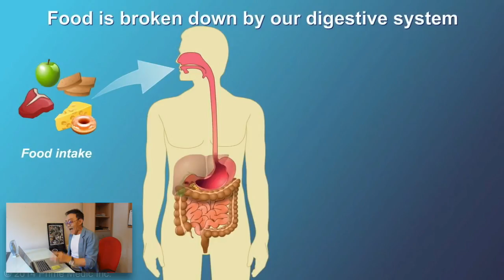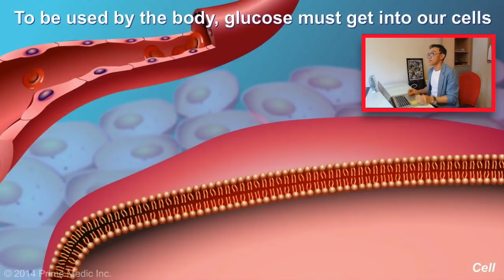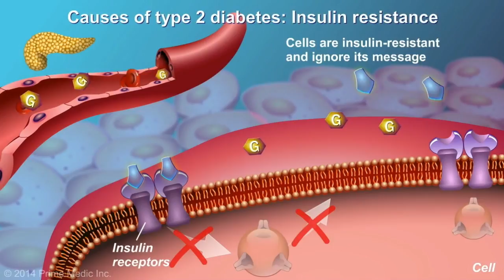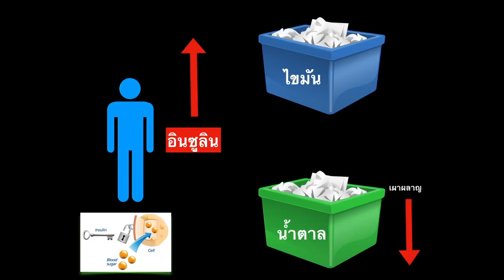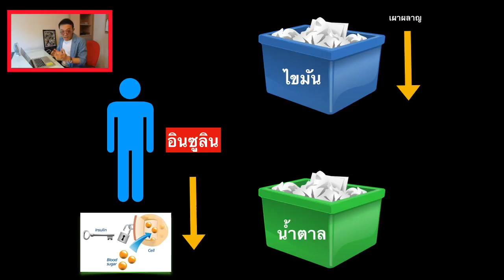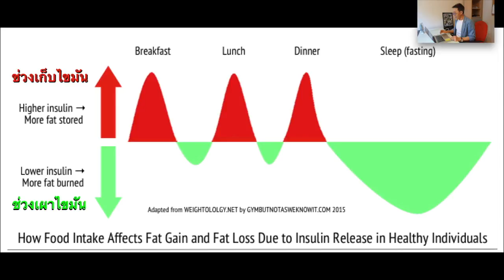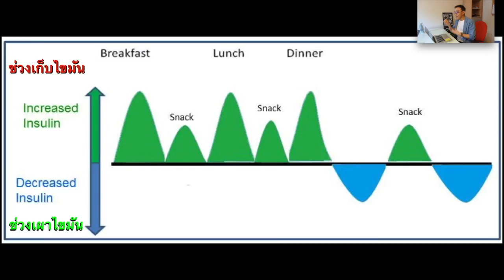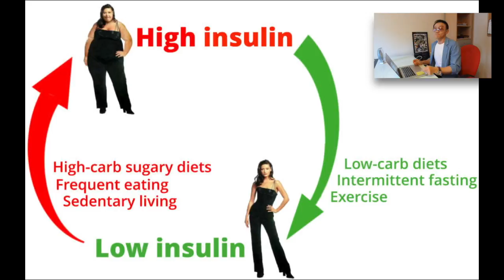EP.2 ทำไมเราถึงอ้วน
Metabolism ของ น้ำตาล (กลูโคส) เป็นขบวนการที่ร่างกายได้พลังงานหลักตัวหนึ่งที่นำมาใช้ในร่างกาย แต่ ถ้า ขบวนการนี้ ไม่สมดุล ก็ก่อให้เกิด ไขมันสะสม ในร่างกาย ที่มากขึ้นเรื่อยๆจนยากที่จะเอาออก ทำความเข้าใจมัน แล้วเราจะรู้วิธีจัดการกับร่างกาย ไม่ให้เกิด ไขมันสะสมได้